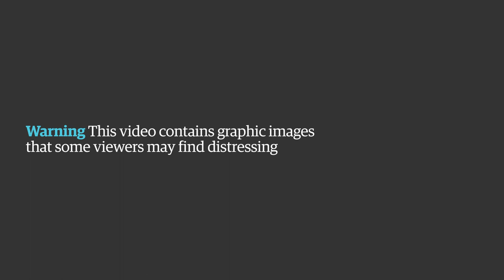Aftermath of mosque bombing in Nigeria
Footage from Nigerian TV shows the site of a bomb blast in a mosque in Adamawa state, eastern Nigeria, which killed at least 50 people on Tuesday. Adamawa borders Borno state, where terrorist group Boko Haram is based. The group has not claimed responsibility for the bombing • Warning: contains graphic scenes  • Nigeria mosque attack: teenage suicide bomber kills at least 50